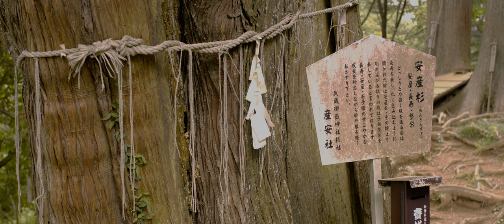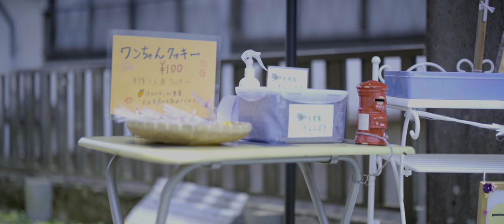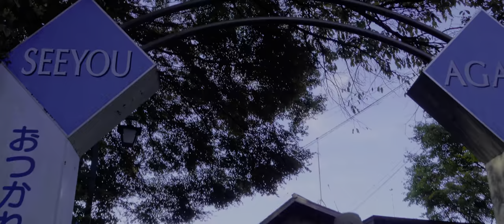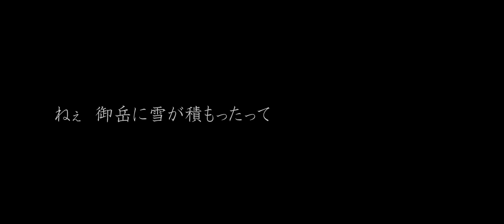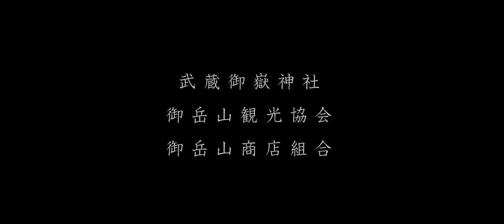誰もが主役になれる【異世界】御岳山へ行こう！ 4K HDR 24FPS DOLBY VISION Dolby Atmos 9.1.4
都心から2時間で行ける異世界、東京都青梅市にある御岳山。 そこでは誰もが主役になれる。

御岳山観光協会PR動画

ナレーション：齋藤 のぞみ / 木村 希映

音声はYouTube用に5.1chへ変更しています。